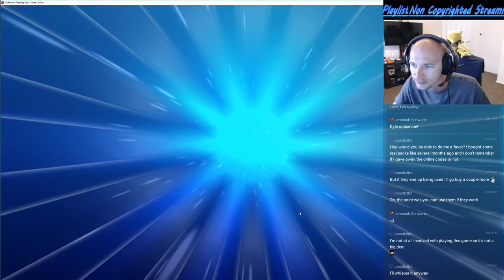Pokemon TCG Online with Schick Episode 2: Welcome Tapu Fini to the Roll Tide deck!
Schick updates the Roll Tide deck.